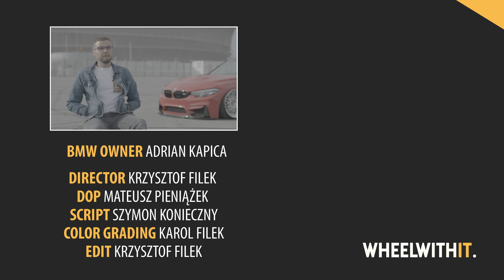BMW M3 F80 organizatora Raceismu | Wheel with it. Stories S02E02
BMW M3 F80 to zdaniem Adriana - samochód kompletny. Niemniej dokonał w nim kilku modyfikacji, które sprawiły że auto odróżnia się od seryjnego, ale w dalszym ciągu jest gustowne i nie jest wulgarne. Poznajcie Adriana oraz historię, która stoi za powstaniem RACEISMu.